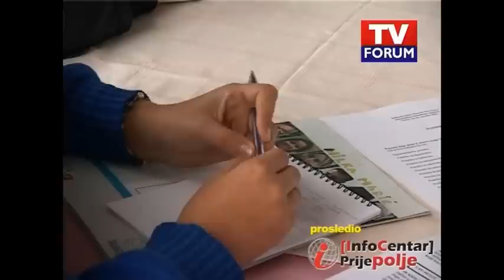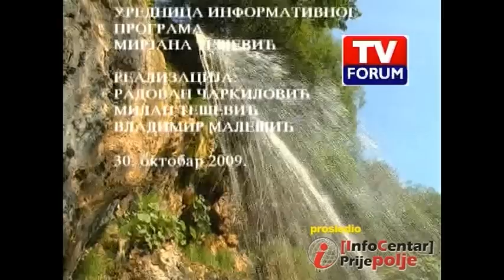TV Forum (30.10) vesti by [ IC Prijepolje ] for [InterEtnicka Omladinska Alijansa with mladi Prijepolja @ Zlatar ]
Uz saglasnost TV Foruma prenosimo vam u celosti vesti televizije civilnog sektora koja informiše građane Prijepolja.

[ ] InterEtnicka Omladinska Alijansa with mladi Prijepolja @ Zlatar

[ ] Otvaranje adolescentnog kluba (dnevnog boravka/prihvatilišta) "Friend" za mlade u sukobu sa zakonom